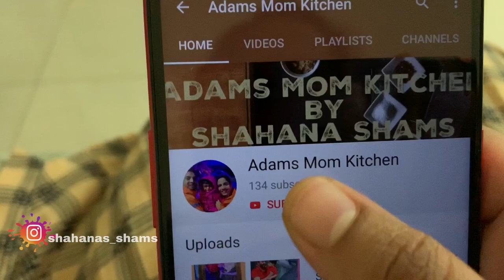Eid🌙Special Tasty Pudding/ഈദിന് ഉണ്ടാകാം ഈ ഒരു കിടിലൻ പുഡ്ഡിംഗ് /🤗/Tasty Dates Pudding/🌙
Eid special tasty Dates pudding😋👌
Pls try this yummy pudding